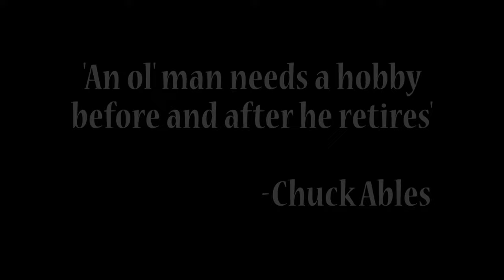Monochrome Journey 2024-11. Evening in Jerome with Friend and Leica M Monochrom (Typ 246)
In this short episode I will share a Friday evening trip up to Jerome to do dinner with a friend and make introductions with another photographer playing in the band ‘Hold my Beer’ at the Spirit Room. With me I had my M246 and a Summicron-M 1:2/35 lens mounted to play around and see what I could get in the evening.

In addition, I will be briefly talking about the upcoming ‘Worldwide Pinhole Photography Day’ this coming April 28th, 2024, and my plans.

Basic Instructions for Pinhole Photography – Beau Photo Supplies Inc.
16361 Ilford Photo Pinhole Exposure Calculator HIREZ (harmantechnology.com)
Design and Build Your Own Pinhole Camera : 12 Steps (with Pictures) - Instructables